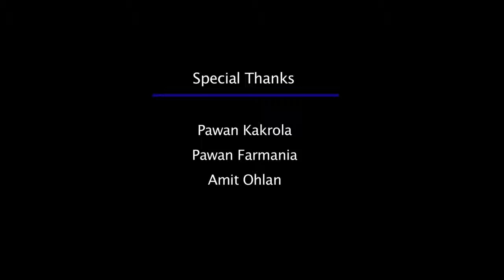Main Ziddi Hoon Mukesh Gahlot Dronacharya's The Gym Airavta HD